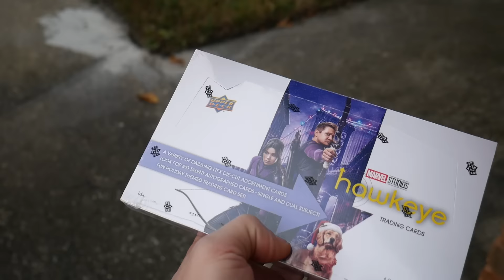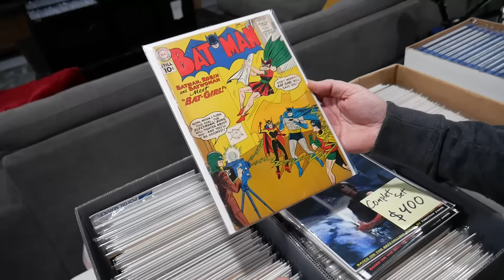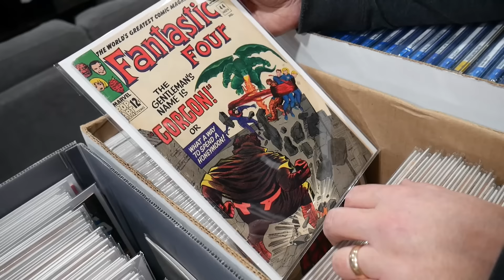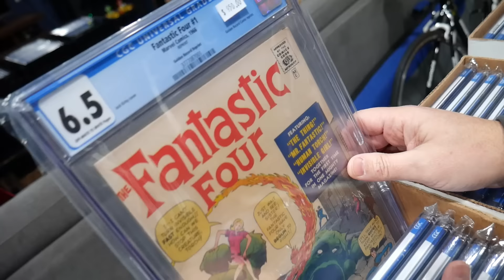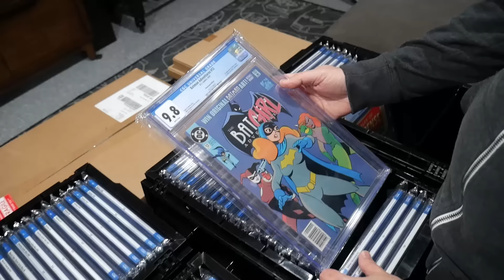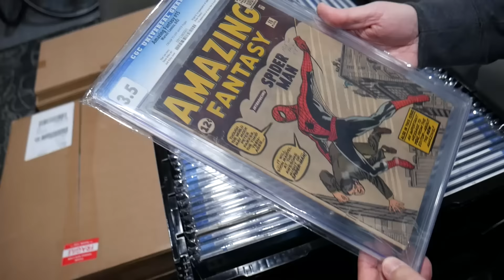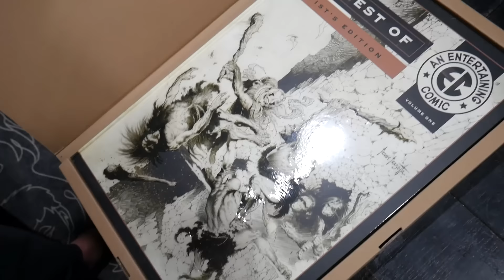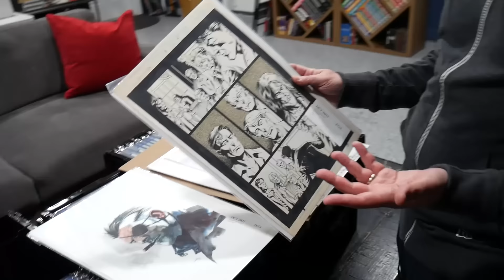INSANE Collector Sells Over $60,000 in Raw & Graded Key Issue Comic Books!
Pedro will be having his Instagram live sale on December 16th at 7pm EST on his IG page @comic_lore
He will have TONS of great key issue and first appearance comics for sale make sure you follow him and check out the sale to add some great comics to your collection!

Joe (The Comic Book Connection) will be having his barn sale on December 9th starting at 9am! He will have a barn full of key issues, variants and slabs! Check out his website for more information! Thecomicbookconnection.com